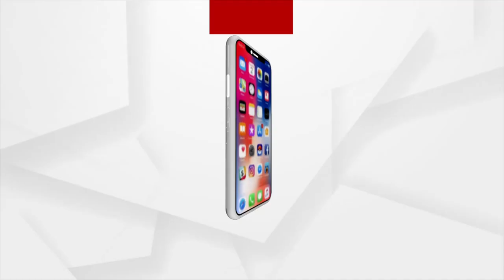ସକାଳୁ ସକାଳୁ ଦର୍ଶନ କରନ୍ତୁ ମହାପ୍ରଭୁଙ୍କୁ